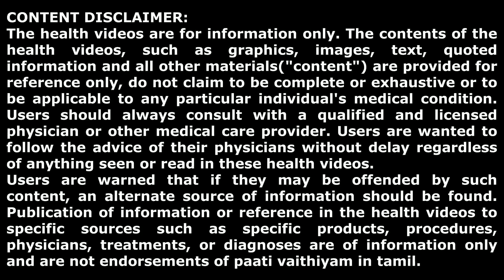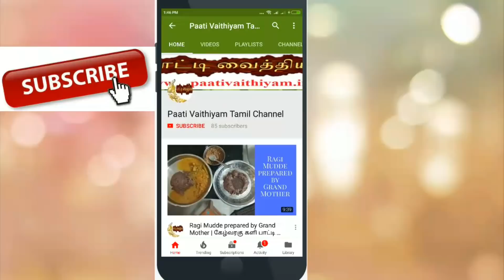சளி உடனே கரைய - ஓமம் வீட்டில் இருந்தால் போதும்.. OMAM for immediate cold remedy